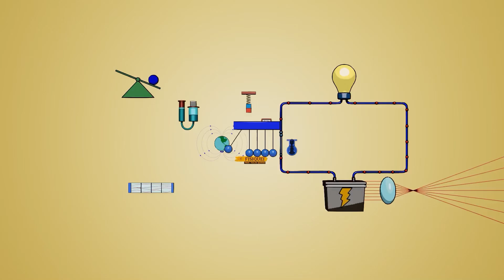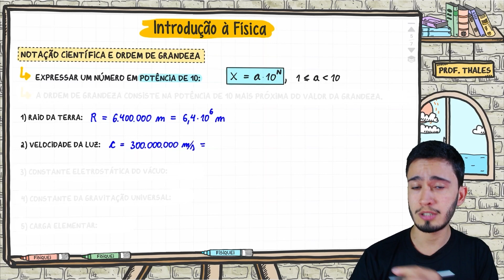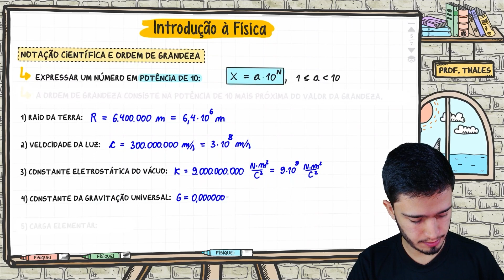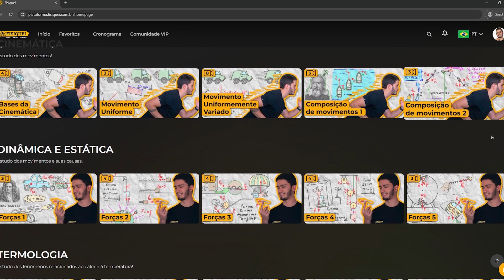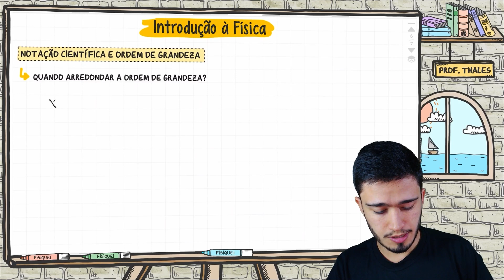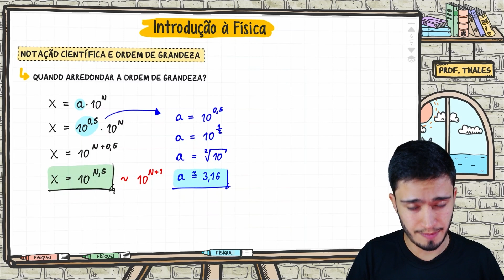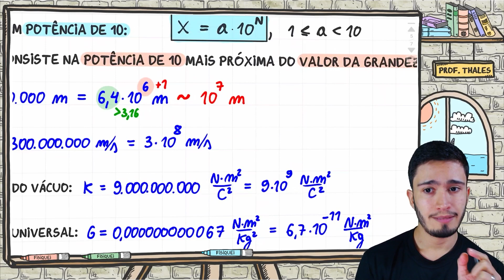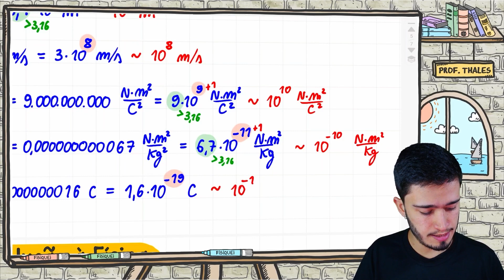02 Notação Científica e Ordem de Grandeza | AULA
O Fisiquei é uma plataforma completa para você aprender Física do ZERO ao AVANÇADO. Todo o suporte e orientação necessária para você aprender no seu ritmo, sabendo o que estudar e quando estudar. Estude conosco e alcance sua tão sonhada aprovação!

📌 Conteúdo completo de Física em mais de 330 videoaulas
📌 Gerador de cronograma personalizado
📌 Apostila Fatality ENEM com mais de 290 questões e resoluções em vídeo
📌 Material de apoio com os mais de 550 slides das aulas
📌 Material de exercícios com mais de 1.700 questões organizadas em níveis de dificuldade
📌 Aulas exclusivas de orientações e dicas de estudo
📌 Plantões de dúvida ao vivo com o professor​
📌 Resolução em vídeo das listas de exercícios do curso
📌 Grupo de dúvidas no whatsapp com o professor​
📌 Minissimulados exclusivos de Física